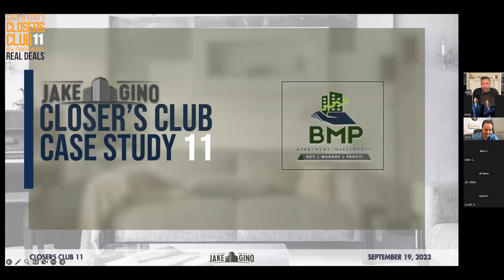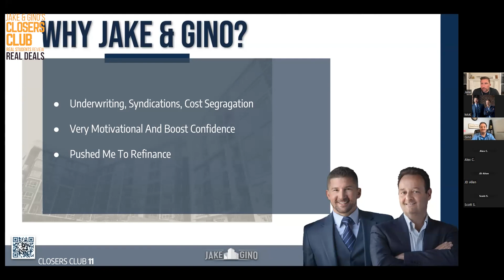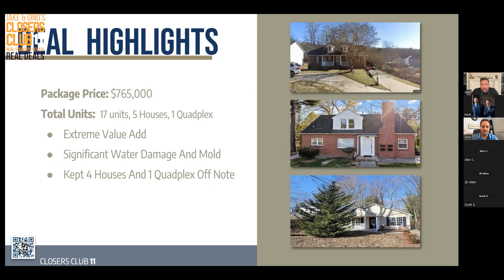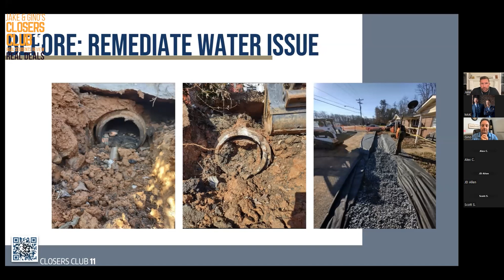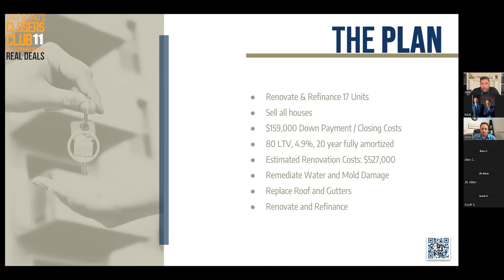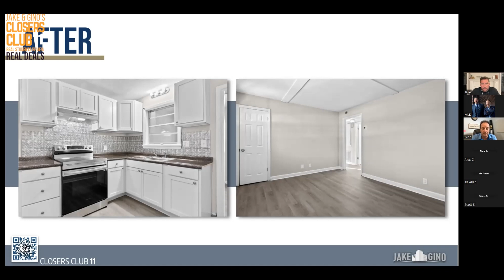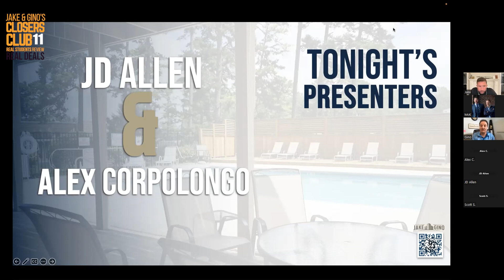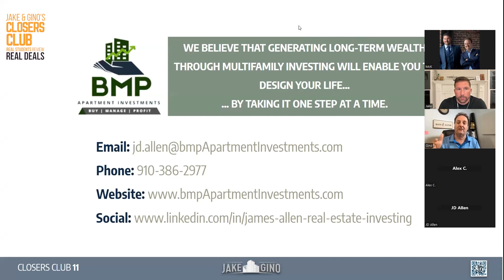Closer Club 11 JD ALLEN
Closer’s Club is our way of showcasing real students doing real deals. Every three months, we launch a new closer’s club with two students who have closed a multifamily deal utilizing our three-step framework: Buy Right Finance Right & Manage Right®.

Brand New?

Want To Get Into Multifamily Real Estate Or Scale Your Current Portfolio Faster?
Apply to join our PREMIER MULTIFAMILY INVESTING COMMUNITY & MENTORSHIP PROGRAM. (*Note: Our community is not for beginner investors)

Jake & Gino are multifamily investors, operators, and mentors who have created a vertically integrated real estate company. They control over $250M in assets under management. They have created the Jake & Gino Premier Multifamily Community to teach others a simple three-step framework for investing in multifamily real estate.

Connect with Jake & Gino on the social media platform you are most active